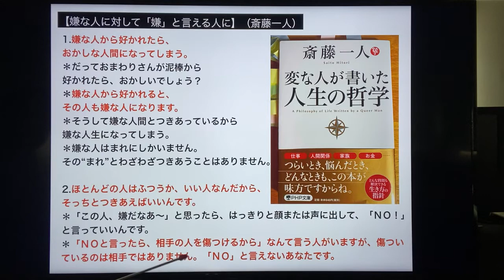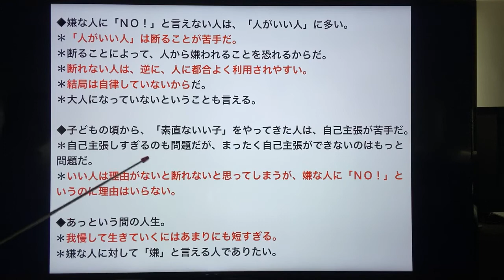【嫌な人に対して「嫌」と言える人に】（斎藤一人）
1.嫌な人から好かれたら、おかしな人間になってしまう。
＊だっておまわりさんが泥棒から好かれたら、おかしいでしょう？
＊嫌な人から好かれると、その人も嫌な人になります。
＊そうして嫌な人間とつきあっているから嫌な人生になってしまう。
＊嫌な人はまれにしかいません。その“まれ”とわざわざつきあうことはありません。
2.ほとんどの人はふつうか、いい人なんだから、そっちとつきあえばいいんです。＊「この人、嫌だなあ～」と思ったら、はっきりと顔または声に出して、「ＮＯ！」と言っていいんです。＊「ＮＯと言ったら、相手の人を傷つけるから」なんて言う人がいますが、傷ついているのは相手ではありません。「ＮＯ」と言えないあなたです。
3.神様が喜ぶことって何かな、と思ったとき、いろいろ思いつきましたが、嫌な人に「嫌」ということもその一つだと気づいたんです。
＊人に「ＮＯ！」というのは冷たい人間に思えます。
＊でも嫌な人に嫌な顔をせずに親切にしても、その人の嫌なところは直りっこない。

4.よく「どんな人にもいいところがある」という言い方をします。
＊でもそれを探すのはあなたの役目ではありません。
＊なぜわざわざあなたがそんなことをしてあげなきゃいけないのか（笑）
＊あなたの周りにはいい人がたくさんいるんですよ。
＊あなたはその人たちと仲よく、楽しくしていればいいのです。

5.一番いけないのは、嫌な人間から嫌われるのを恐れたり、その人から好かれようとしたりすることです。
＊その中でも一番最悪なのは、嫌な人間をいい人に変えようとすることです。
＊知り合いにも、暴力亭主と一緒にいて、相手につくして変えようとしていた女の人がいました。
＊何度も言いますけど、自分は変えられても、人は変えられません。
＊その人の場合も「離婚する」と言ったときだけ、亭主は反省して優しくなりますが、すぐ元に戻ってしまう。
＊相手は直る必要なんかないんだよ。直す必要があると思ったら自分で変わるよ。＊嫌なものに「嫌」と言えないのは、口うるさい親に育てられ、親から嫌われるのを恐れている人に多いんです。

◆嫌な人に「ＮＯ！」と言えない人は、「人がいい人」に多い。
＊「人がいい人」は断ることが苦手だ。
＊断ることによって、人から嫌われることを恐れるからだ。
＊断れない人は、逆に、人に都合よく利用されやすい。
＊結局は自律していないからだ。
＊大人になっていないということも言える。

◆子どもの頃から、「素直ないい子」をやってきた人は、自己主張が苦手だ。＊自己主張しすぎるのも問題だが、まったく自己主張ができないのはもっと問題だ。
＊いい人は理由がないと断れないと思ってしまうが、嫌な人に「ＮＯ！」というのに理由はいらない。

◆あっという間の人生。
＊我慢して生きていくにはあまりにも短すぎる。
＊嫌な人に対して「嫌」と言える人でありたい。